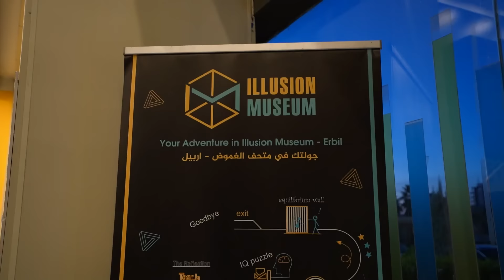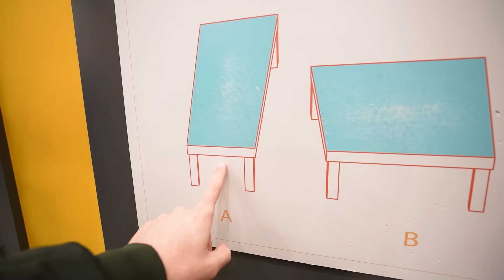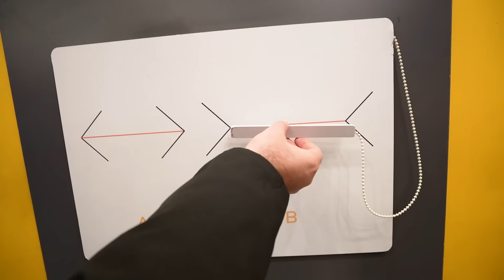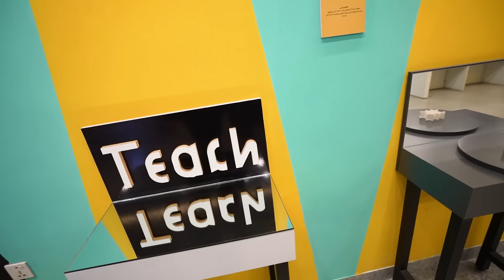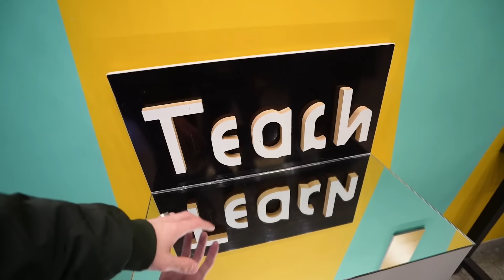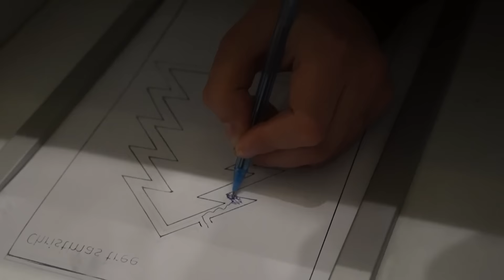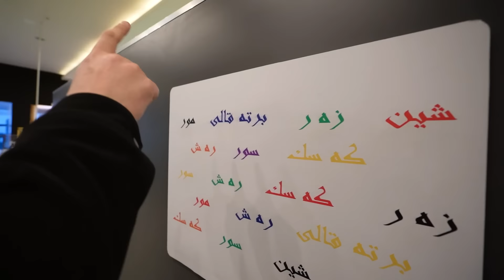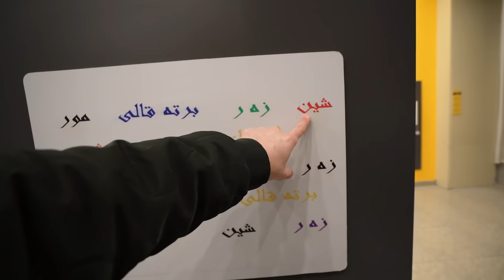illusion Museum in Erbil (موزەخانەکا سەیر تەماشە بکەن) VLOG-112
Karzan Hisham
illusion Museum in Erbil VLOG-112
Song: Sunbalt - Never Lost
Music
Kurdistan
Erbil , Hewler , Hawler